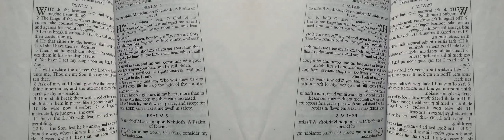False Prophet Domonique Davis - Clown: The Only Begotten Sons True Identity Psalm 2 - 5